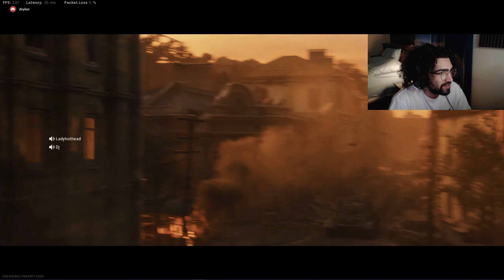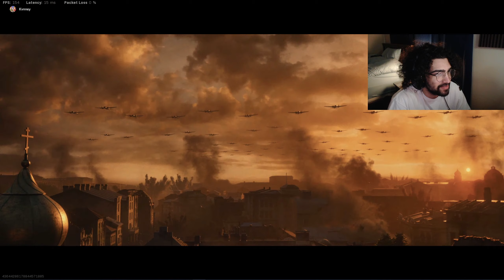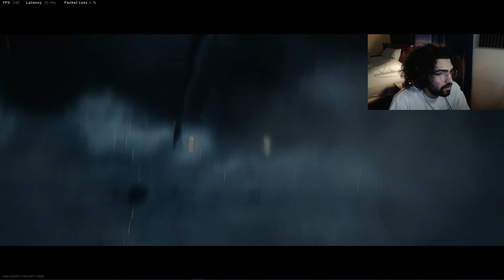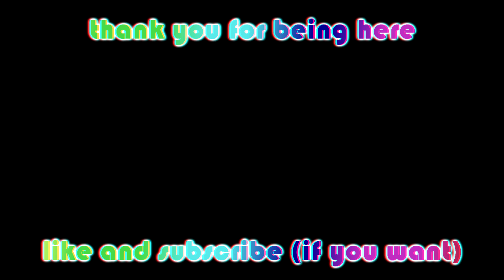miscellaneous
sum new